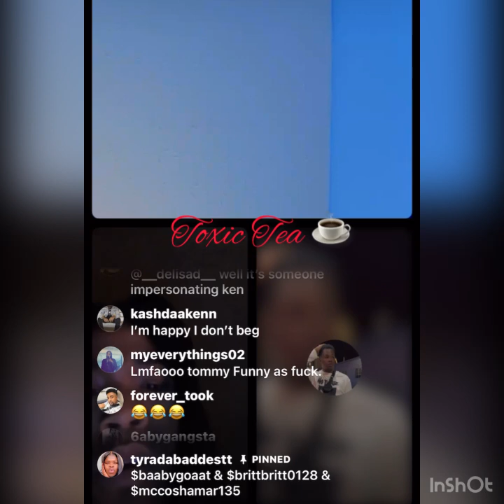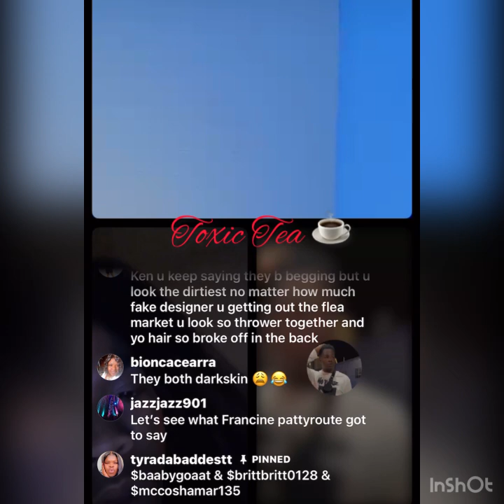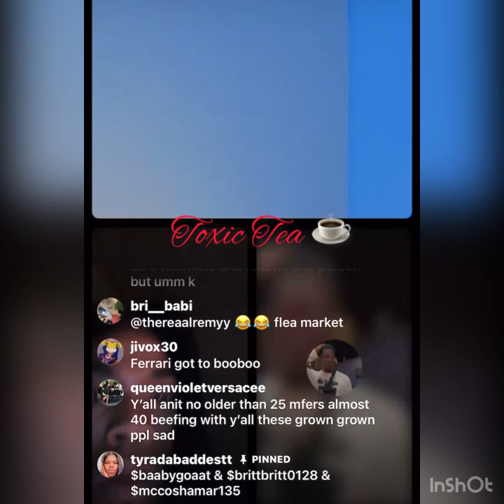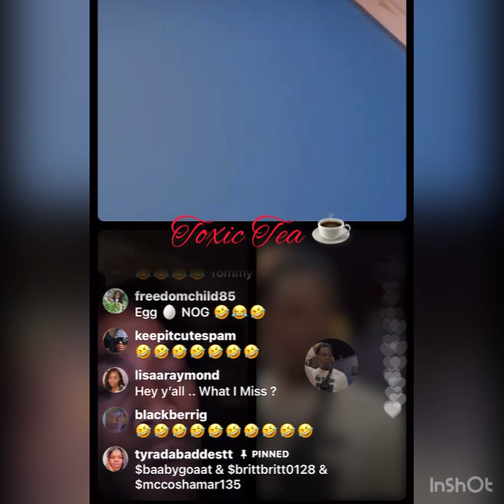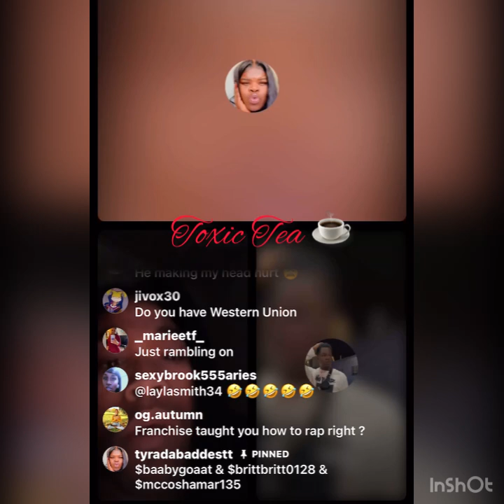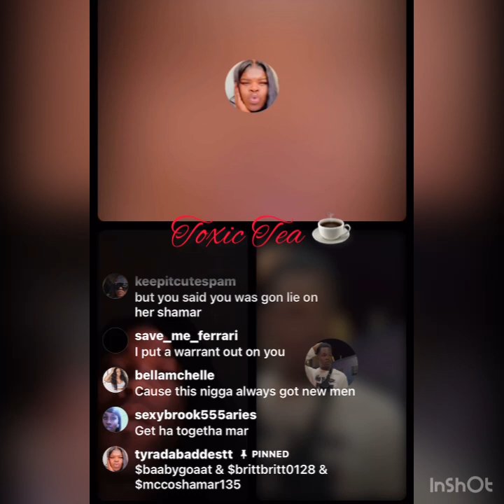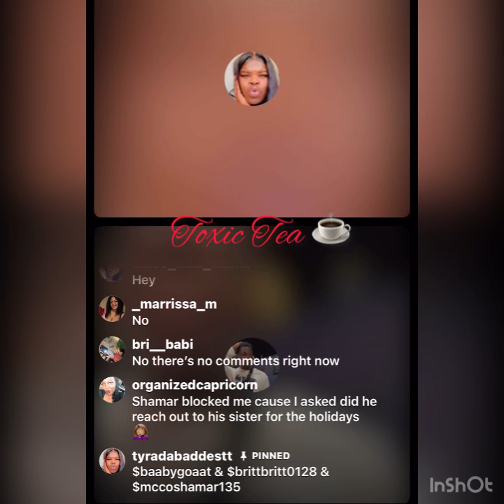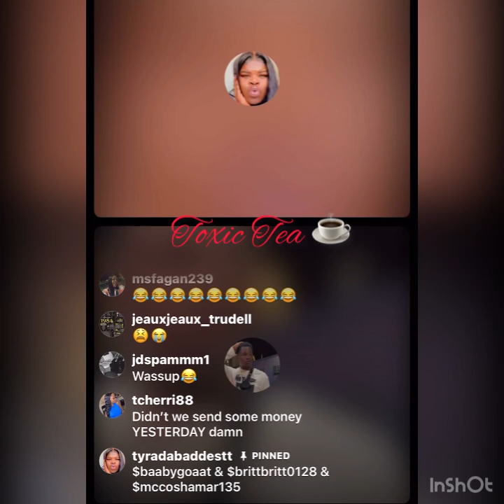The Crew meets up on IG live to start off their work week💯🗣💸*shamar*ty*tommy